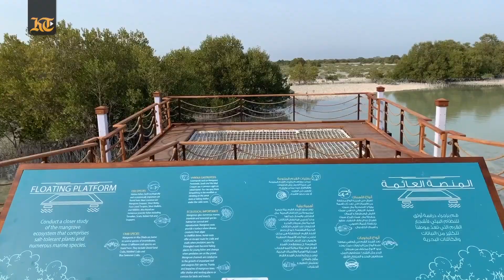Nature trail in the capital: Inside Jubail Mangrove Park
We explore Abu Dhabi's new attraction on Jubail island